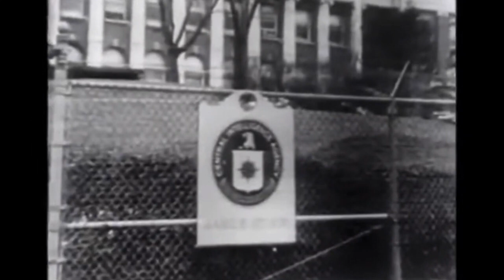CIA tried to make Castro's beard fall out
CBS Reports: The CIA's Secret Army (1977)